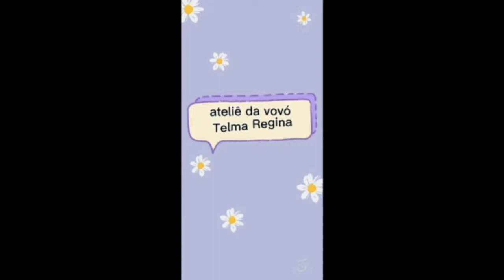Tapete amore modificado.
Minha inspiração, Mary Souza crochê.